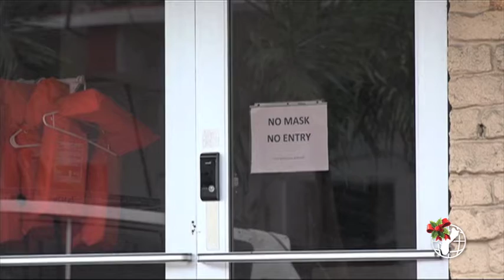Social workers trying to get devices to displaced children to participate in online school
Out of 103 individuals housed at Global Dorms, 47 are children. Amid a pandemic, students have been faced with not only eviction and destitution, but they're also navigating education in the age of technology.